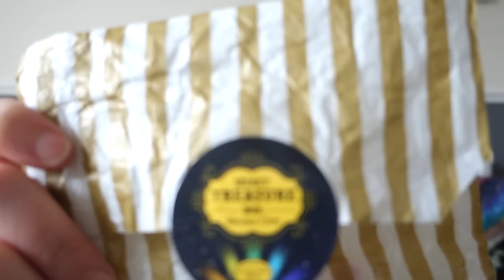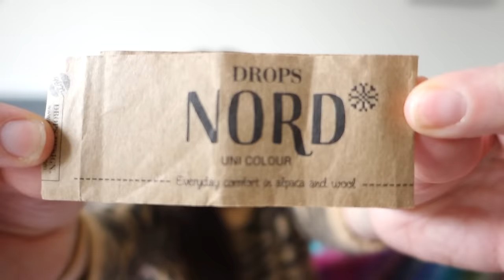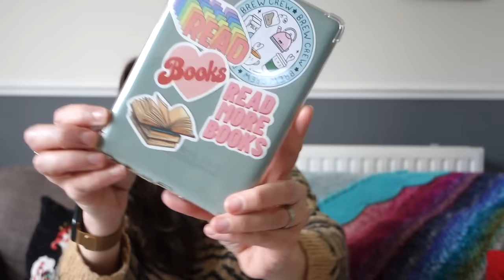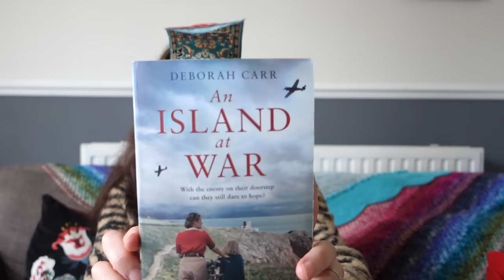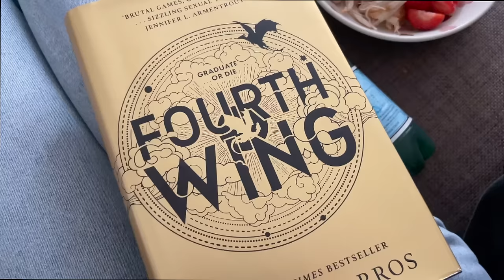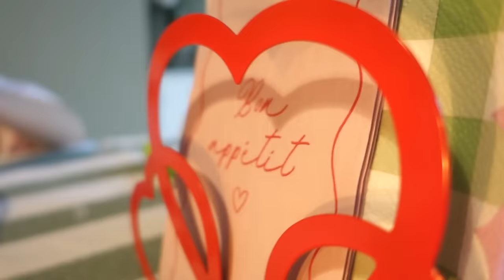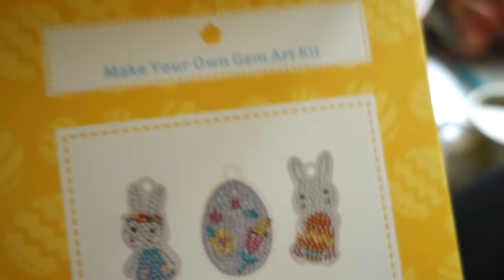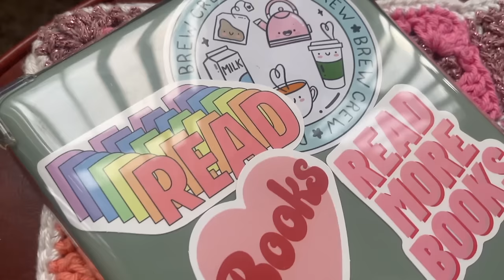Episode 34 | Blankets, Shawls & Books!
{SHOW NOTES}
Hi and welcome to the Ollie & Bella podcast, where I share my love for crafts and other interests such as art, books and any good TV that I'm enjoying!

PimPom Shawl -

~ People Mentioned ~
Ali - @LittleDropsofWonderful
Suzanne - @greenlambkinyarn
Camilla - @CamijoKnitDesign
Ina - @InaKnits
Mo - @crochetobjetknitting
Laura - @_laurapenrose_
Molly - @AHomespunHouse

~ Books & TV ~
Currently Reading/Listening -
The Housemaids Secret / Frieda Mcfadden
Island At War / Deborah Carr
The Storm Sister / Lucinda Riley (Audio)

Finished Reading/Audio
The Fourth Wing / Rebecca Yarros
Verity / Colleen Hoover
The Woman Who Lied / Claire Douglas
The Seven Sisters / Lucinda Riley (Audio)

Currently Watching ~
Gladiators

Finished Watching ~
The Traitors

Sherrie xx